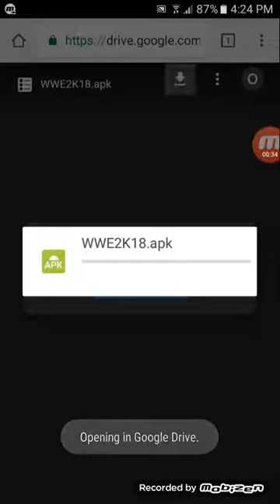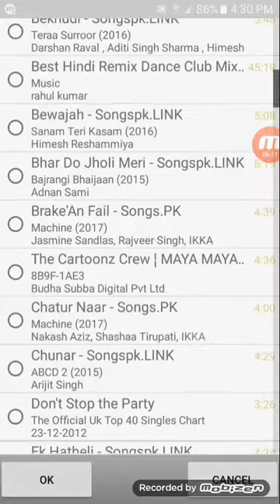HOW TO DOWNLOAD WWE 2K18 MOD APK IN JUST 69MB